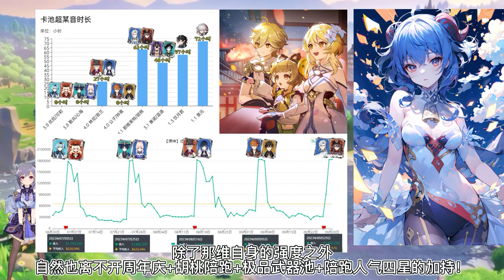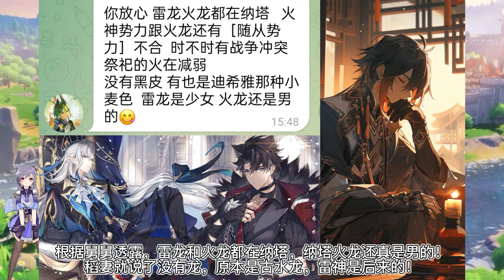那维卡池流水让人失望！4.2水神，77传说任务，主线剧情台词